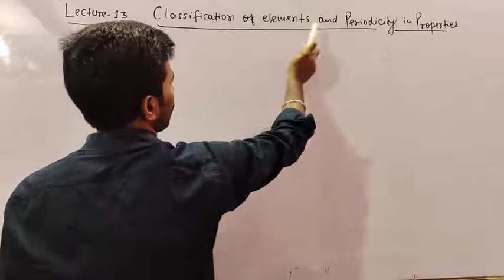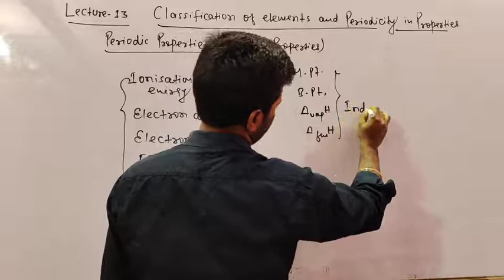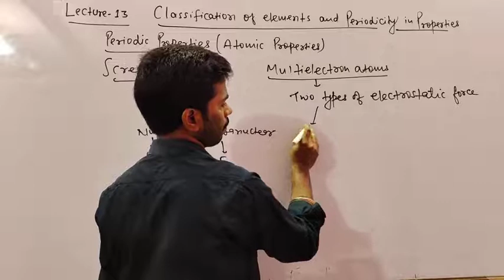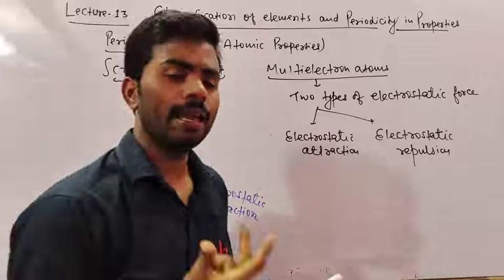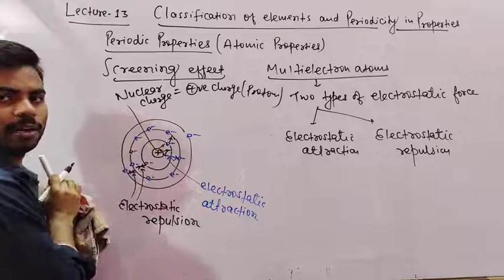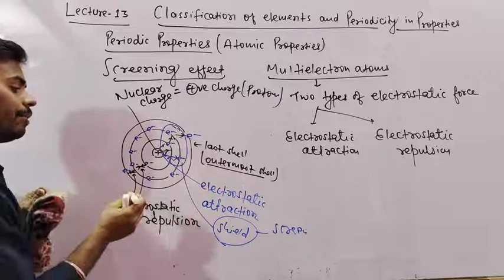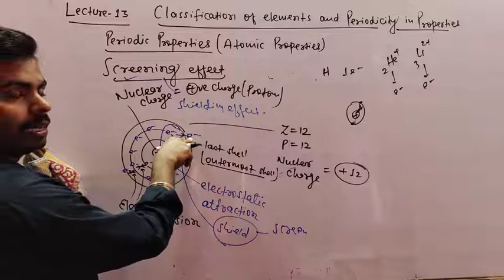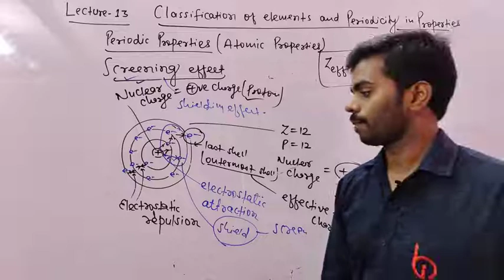CLASSIFICATION OF ELEMENTS AND PERIODICITY IN PROPERTIES (13) BY PRAWESH KUMAR